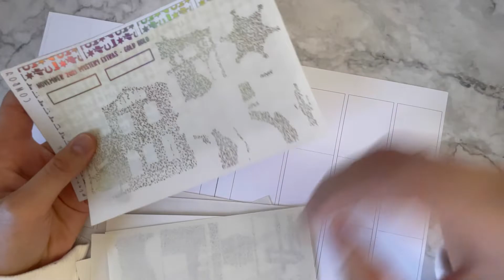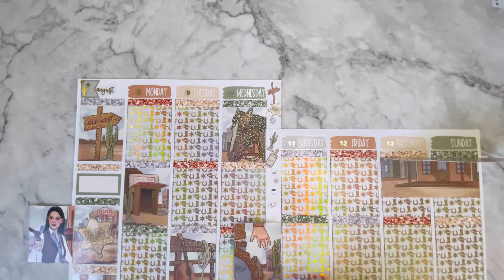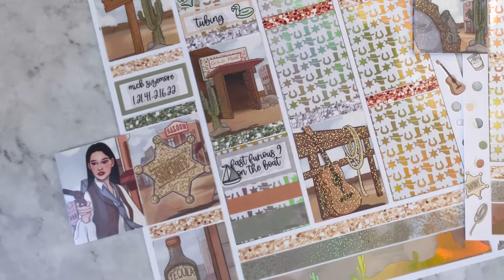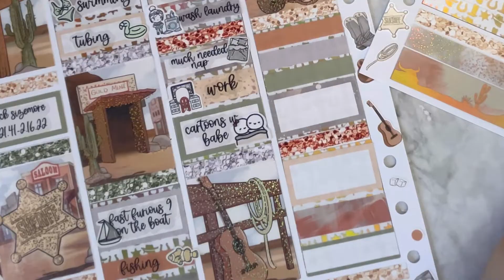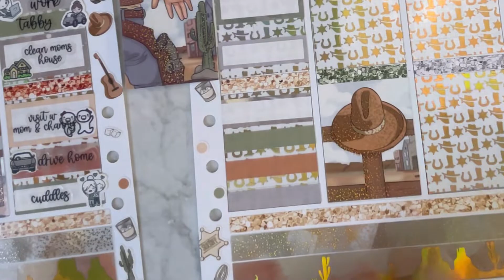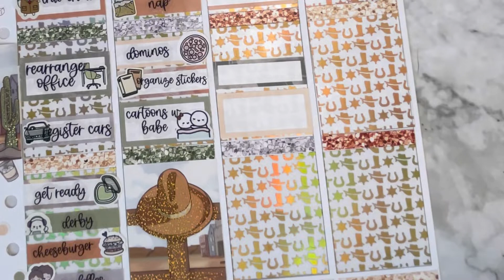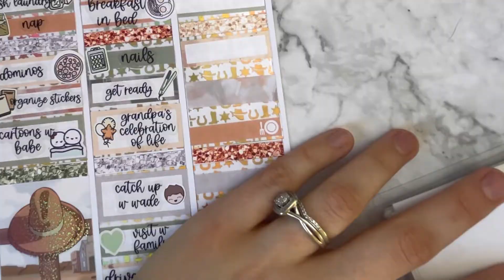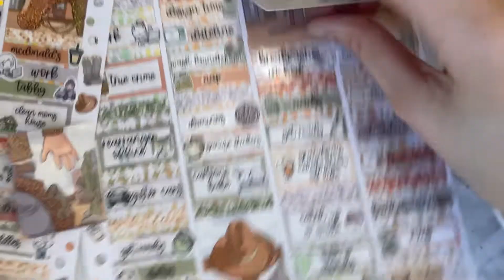Memory Plan With Me Aug 8-14 Glam Planner Nov 2021 Mystery